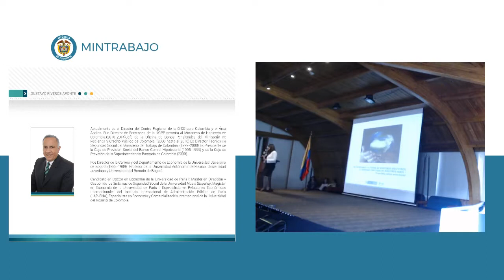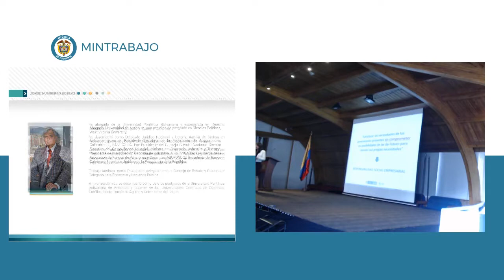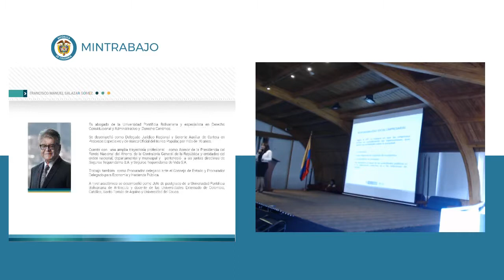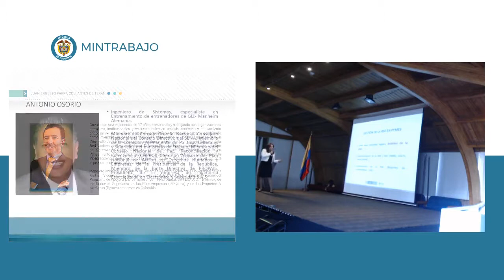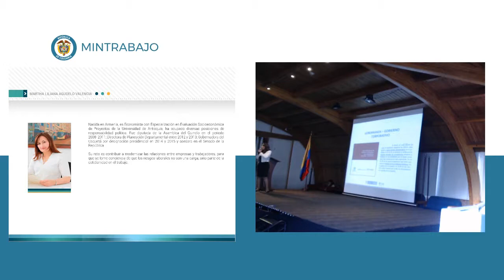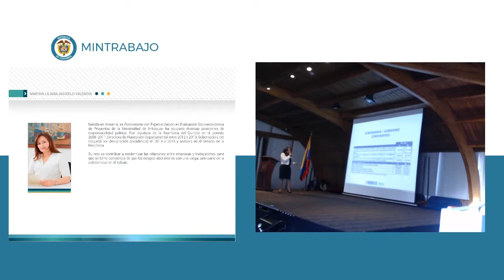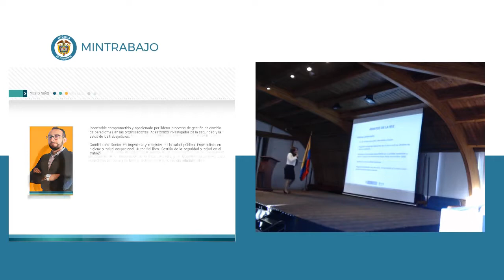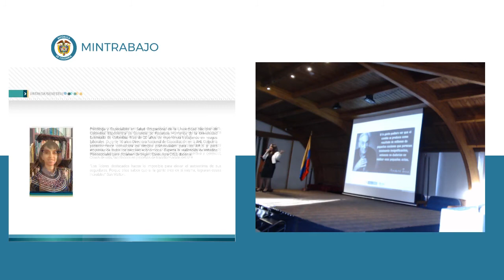Gestión de la sostenibilidad en PYMES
Conferencia realizada por Mintrabajo y OISS el 26 de septiembre de 2019 en el marco del 1er congreso de seguridad y salud en el trabajo para la pequeña y mediana empresa MiPymes.
👇👇 ver MÁS info 👇👇

Luz Amparo Macías, es consultora OISS, en este evento habló sobre Gestión de la sostenibilidad en PYMES.

El congreso fue grabado y transmitido por streaming por el canal de Youtube de OISS. Todas las  grabaciones pertenecen al Ministerio del Trabajo. Se publican con fines de difusión.